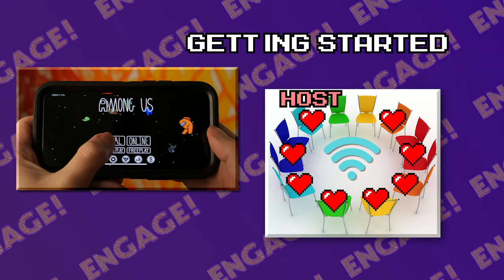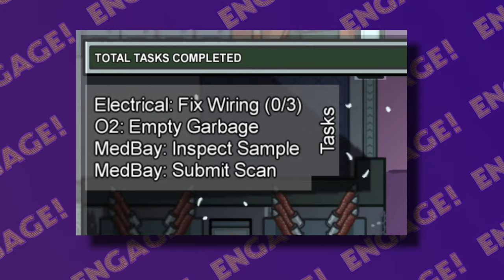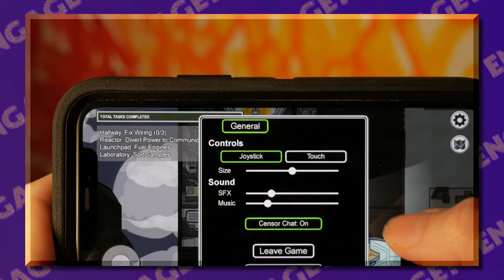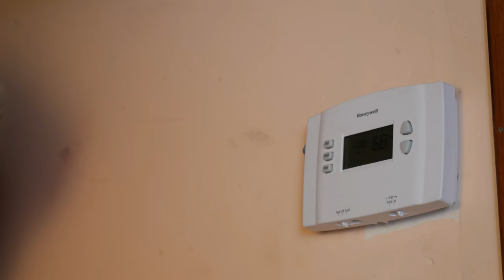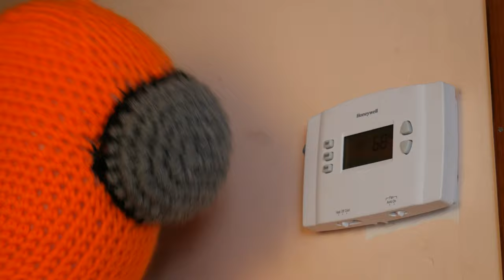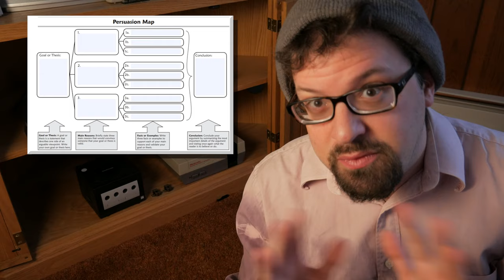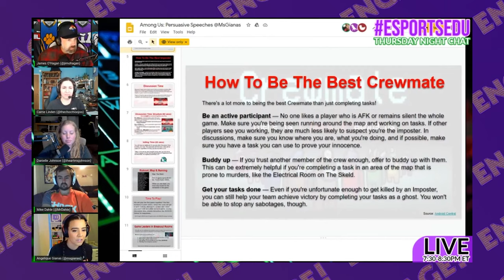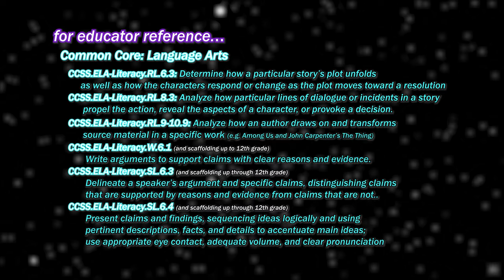ENGAGE! | Why play AMONG US in school?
Do you wish you played more games in school?
Do you wish your whole classes were games?
HUGE thank you to all of our patrons who make producing ENGAGE! possible.

It's high time to call a meeting and talk about why you should be playing 2020's most downloaded mobile game in your school and your classrooms today. Join us as we take on the task of exploring AMONG US.

1:49 ► What is Among Us?
2:19 ► What do I need in order to play Among Us?
4:26 ► How do I set Among Us up in the classroom?
7:06 ► How do I play a game of Among Us?
13:11 ► Why play Among Us in school?
25:51 ► CCSS & ISTE Standards reference

ENGAGE! is written, directed, and edited by Jeremy Yanofsky

RESOURCES:
(1) Raising Good Gamers report by Katie Salen Tekinbas (PDF):

(3) The Academy of Esports: Angelique Gianas breaks down her use of Among Us to teach the concept of "Persuasive Speeches":

(4) How the_weird_science_teacher on Instagram connected Among Us to the Claim-Evidence-Reasoning (CER) Framework:

(6) The Guardian: AOC played Among Us and achieved what most politicians fail at: acting normal:

(7) Game Theory: Among Us Lore, You Will ALWAYS Lose!:
► (discussion on John Carpenter's THE THING starts around 6:42)

(9) WIRED UK: Werewolf: How a parlour game became a tech phenomenon

"VGM #7: Dire, Dire Docks (Super Mario 64)"
Original composition by Koji Kondo

"VGM # 13: Crystal Snail (Mega Man X2)"
Original composition by Yuki Iwai

"VGM # 41: Brinstar ~ Red Soil (Metroid)"
Original composition by Hirokazu "Hip" Tanaka

"VGM # 137​: Title Theme (Super Mario Maker)"
Original composition by Koji Kondo, Naoto Kubo, and Asuka Hayazaki

(2) Mikel: "Zelda & Chill"
produced by DJ Cutman for GameChops
Original compositions by Koji Kondo, Toru Minegishi, Hajime Wakai, Takeshi Hama, Manaka Kataoka, and Yasuaki Iwata

(3) "The Part Where He Kills You" from Portal 2: Songs to Test By
(excerpt used when discussing sensationalism in journalism media)
Original compositions by Mike Morasky

(4) "sans." from Undertale soundtrack by Toby Fox
(excerpt used in segment with orange Imposter trying to look busy)

Our cold open in this episode also features an original Among Us-themed parody of Bachman Turner Overdrive's "Takin' Care of Business."

Descriptions provided of Common Core State Standards (CCSS) aligned to activities described in this video are offered only for educator reference purposes, not as an endorsement of CCSS itself. Suggested standards are also intended to be reference points. Innovative educators may certainly make connections to more!